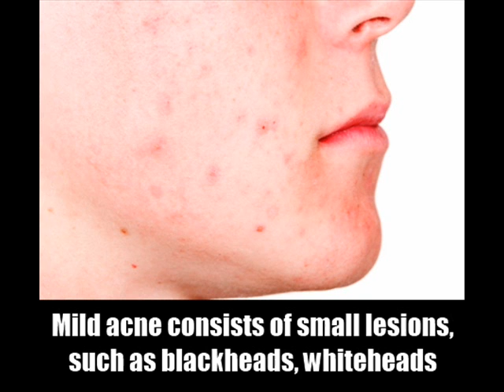7 Types of Acne and Their Treatment